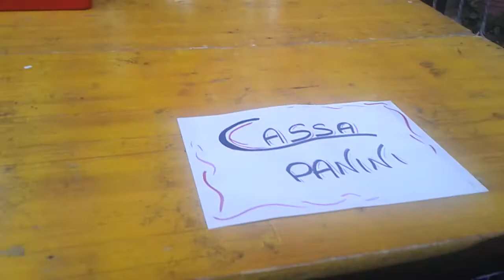Se non esistessero i brutti come faresti ad apprezzare i belli?